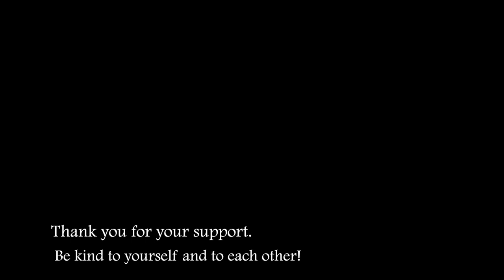how to make an easy tote out of a sweatshirt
You can turn a sweatshirt into a tote bag in short order.  It doesn't take a lot of time and it sure is at a beginner level (even I can do it!) .  I am constantly reviewing my instructions to make sure they're not confusing or too complicated, so don't be surprised if you see another "sweatshirt to tote" video.  Be good!